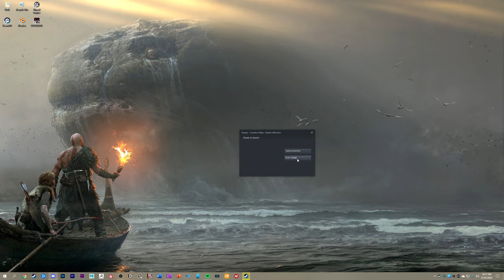csgo with all my friends (i'm the furry)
PROLOGUE:
"cam i want you to hear this" cottee said alluringly.
"i'm hearing" cameron replied.
"i dont know if my mic will pick it up naturally" cottee said intriguingly.
"are you going to shit yourself?" i came skiez said encouragingly.